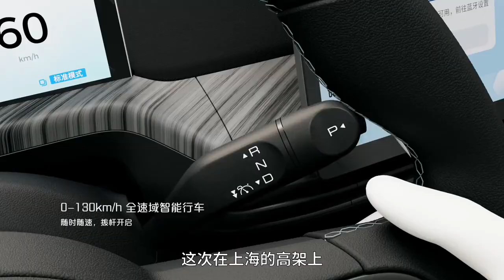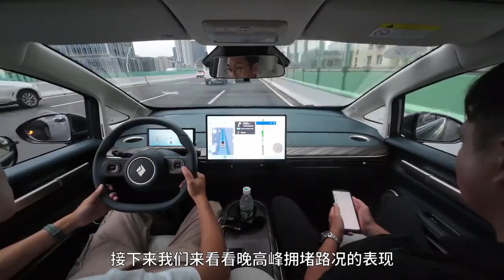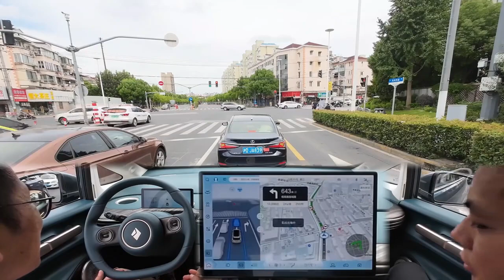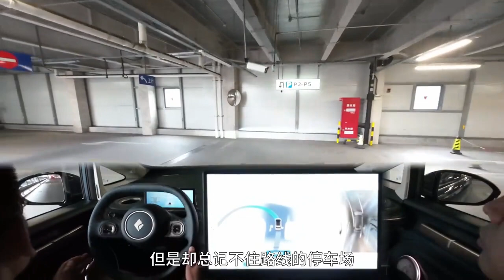13万不输30万！测试宝骏云朵灵犀智驾2.0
13万不输30万！测试宝骏云朵灵犀智驾2 0